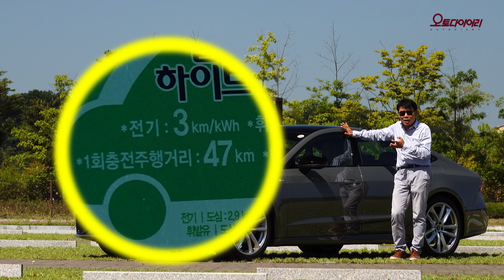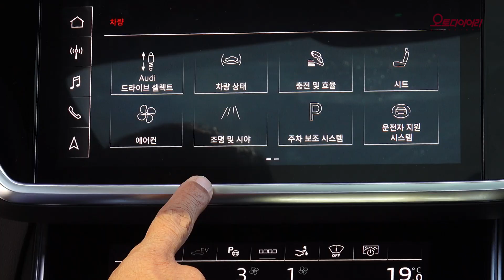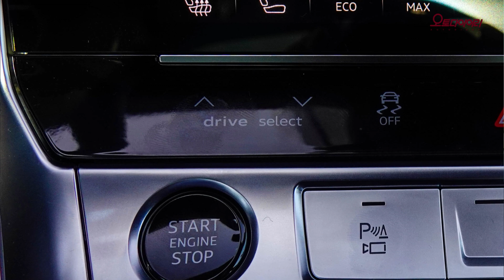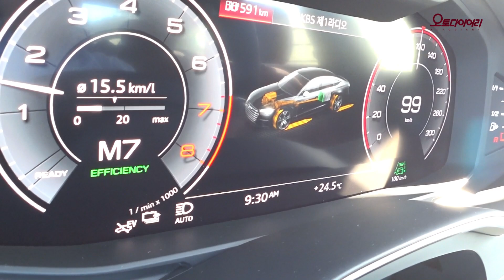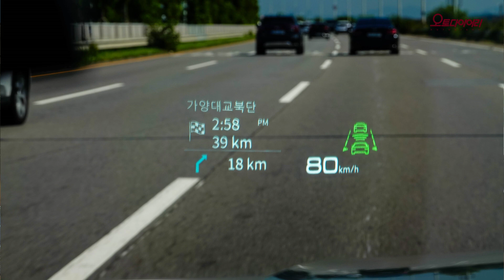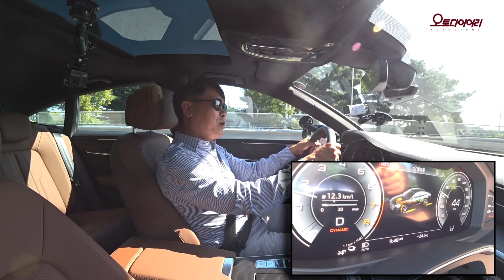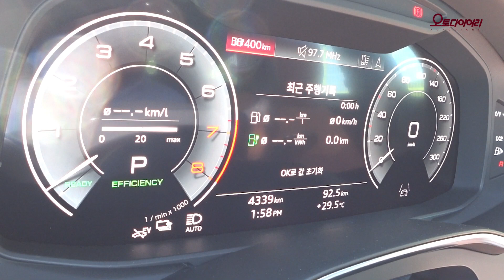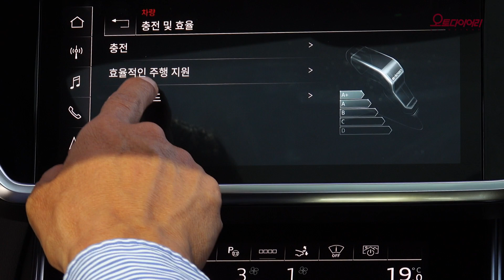더 뉴 아우디 A7 55 TFSI e 콰트로 프리미엄, 긴 이름에 담긴 욕심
이름이 길다. ‘더 뉴 아우디 A7 55 TFSI e 콰트로 프리미엄’. 부르다 숨넘어갈 이름이다. 브랜드, 파워트레인, 보디 형식, 세그먼트 등을 이름에 모두 담으려니 길어질 수밖에 없다. 이름에 담긴 욕심을 본다.

 4도어 쿠페인 A7에 플러그인 하이브리드를 적용한 모델이다. 쿠페라 멋있다. 쿠페라고 다 멋있는 건 아니지만, 아우디의 쿠페라면 멋이 없을 수 없다. 한참을 보고 있어도 지루하지 않다.

게다가 실용적이다. 4도어여서다. 쿠페의 멋진 디자인과 4도어의 편리함을 다 가졌으니, 명분과 실리를 모두 챙긴 셈이다. 물론 다 가질 수는 없는 법. 낮은 지붕과 불쑥 솟은 센터터널 때문에 뒷좌석 공간의 압박을 완전히 없애지 못했다. 여기까지가 쿠페의 마지노선이다. 더 넓은 공간을 원하면 쿠페를 포기해야 한다. 허리선이 멋지게 드러나는 정장을 입을 땐 살짝 숨을 참아주는 불편함을 감수해야 하는 것과 같다.

플러그인 하이브리드는 가장 복잡한 파워트레인이다. 엔진, 모터, 배터리, 충전 시스템 등을 모두 가졌다. 엔진을 떼어내면 전기차가 되고, 모터를 빼면 내연기관 자동차가 된다. 배터리가 바닥나면 휘발유가 엔진을 돌리고, 휘발유가 떨어지면 전기가 모터를 가동한다. 충전에 대한 부담이 없어 편리하게 사용할 수 있는 친환경차로 각광받는 게 플러그인 하이브리드다. 가장 현실적인 친환경차라고 말하는 이유다.

엔진은 직렬 4기통 2.0L 가솔린 직분사 터보차저로 최고출력 252마력이다. 당연히 엔진만으로 구동할 수 있다. 전기 모터는 14.1kWh 리튬이온 배터리에서 전원을 공급받아 143마력의 힘을 낸다. 엔진과 모터를 합한 총 시스템 출력은 367마력이다.

7단 S트로닉 자동변속기가 그 힘을 조율한다. 시속 100km에서 7단 1,500rpm, 3단 5,000rpm을 마크한다.

공차중량이 2,160kg으로 마력당 무게는 5.9kg이다. 힘과 무게의 비율로 볼 때 비교적 가볍게 움직일 수 있는 수준으로 메이커에서 밝히는 100km/h 가속시간 5.8초다. GPS 계측기를 장착해 직접 측정한 기록 중 베스트 타임은 5.92초. 최고속도는 시속 210km에 제한됐다.

배터리를 가득 채웠을 때 모터로 주행 가능한 거리는 47km다. 상황에 따라 더 달릴 수도 있고 그만큼 못 달릴 수도 있다. 주행거리를 늘리자고 작정하고 움직이면 그보다 더 달릴 확률이 매우 높다. 배터리가 바닥인 상태에서도 끈질기게 모터 주행을 시도한다.

주행모드는 효율, 승차감, 자동, 다이내믹, 개별 설정 중 하나를 택할 수 있다. 여기에 e트론 모드가 추가로 있다. 파워트레인을 선택하는 옵션이다. EV 모드, 오토 하이브리드모드, 배터리 홀드 모드 중 하나를 택하면 된다.

실내가 조용한 데서 오는 편안함, 그리고 고급스러움이 먼저 다가온다. 앞뒤 차창에 모두 이중접합 차음유리를 적용해 소음 유입을 잘 차단하고 있다. 거슬리는 소리가 거의 들리지 않는다.
모터가 주행에 개입하면서 주행 질감은 훨씬 더 부드러워졌다. 가속할 때도 엔진이 먼저 나서지 않는다. 모터가 적절히 뒷받침하면서 조용하고 부드럽게 치고 나간다. 엔진과 모터가 사이좋은 형제처럼 호흡을 척척 맞추며 움직인다. 고속으로 질주하는데 엔진 사운드는 들리는 듯 마는 듯 낮게 깔리고 바람 소리가 그 위를 덮는다.

아우디의 자랑 콰트로는 고속주행 안정감을 높이는데 큰 기여를 한다. 다이내믹한 안정감을 맛본다. 낮은 시트 포인트, 255/40R20 사이즈의 타이어, 콰트로 시스템 등이 역동적인 주행 품질을 높은 수준에서 완성하고 있다.

연비는 엔진 연비와 모터 전비를 따로 표기하고 이 둘을 합친 연비를 별도로 밝히고 있다. 엔진 연비 11.3km/L, 모터 전비 3km/kWh다. 아우디의 홈페이지를 살펴보면 이 둘을 합친 합산 복합연비로 15.7km/L라고 밝히고 있다.

파주-서울간 55km를 달리며 살펴본 연비는 엔진 15.8km/L, 모터 13.5km/kWh라고 계기판이 알려줬다. 특히 모터 연비가 놀라운데, 배터리 잔량이 거의 없는 상태에서 엔진과 모터를 분리해 연비를 보여주는 데서 오는 착시현상이 생긴 게 아닌가 싶다. 그렇지 않고서야 공인 전비를 4배 이상 웃도는 수준을 설명할 길이 없다.

판매가격 1억 원으로 보면 되겠다. 9,985만 7,000원이다. 멋진 디자인, 4도어의 실용성, 충전 불편함이 없는 친환경자동차, 여기에 프리미엄 브랜드 아우디의 배지를 달았으니 1억원 가치는 충분하지 않을까 싶다. ‘더 뉴 아우디 A7 55 TFSI e 콰트로 프리미엄’ 긴 이름이 얘기하듯 참 많은 걸 가진, 욕심 많은 차다. 탐난다.

오종훈의 단도직입
시야의 제한이 있다. 지붕이 낮고 길게 앞으로 뻗어 있다고 룸미러와 카메라 모듈은 프런트윈드실드 중앙 부분까지 내려왔다. 제일 앞에서 신호를 기다릴 때, 신호등 보려고 머리를 길게 빼면서 낮춰야 할 때가 있다. 우회전할 때는 룸미러와 카메라 모듈이 시선을 제한한다. 자세를 바꿔가며 시야를 확보해야 했다.
e트론 모드를 설정하려면 서너 번 스크린 터치를 해야 한다. 한 번에 원하는 모드를 설정할 수 있어야 적극적으로 이 장치를 사용할 텐데, 찾아가기 복잡해 시도조차 안 하게 된다. 직접 조작할 수 있는 버튼을 따로 만드는 게 어떨까.

▲ 00:00 인트로
▲ 02:31 운전석
▲ 09:21 뒷좌석
▲ 11:43 주행
▲ 21:26 0-100km 가속테스트
▲ 22:31 연비테스트
▲ 26:24 단도직입
▲ 27:52 클로징